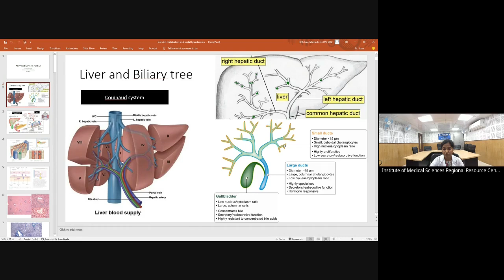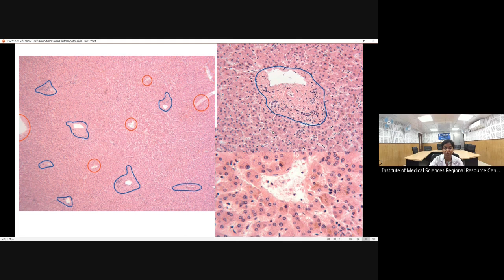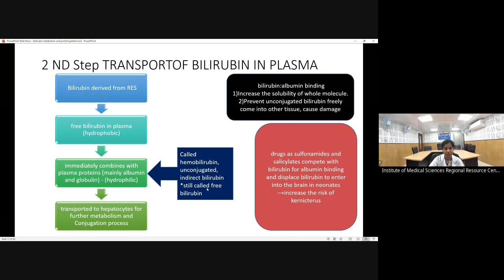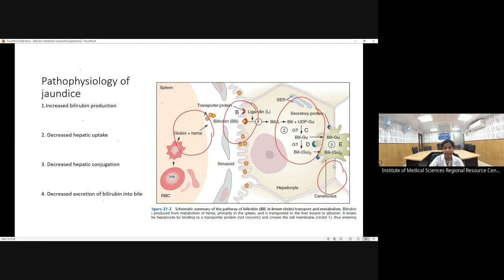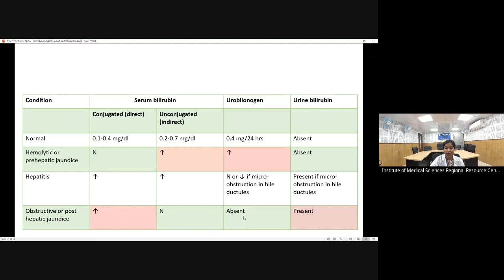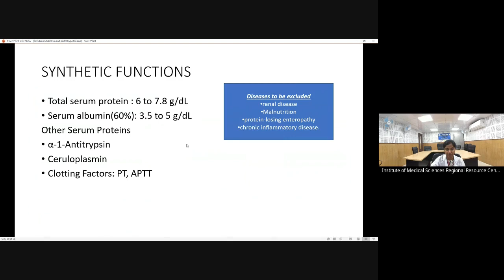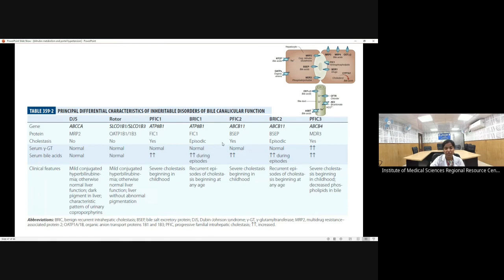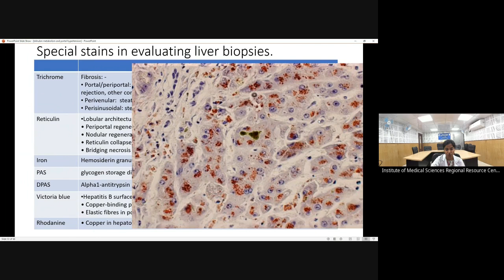Lecture 1 : Hepatobiliary system by Dr. Paramita Paul, Asst. Prof. Dept. of Pathology IMS BHU